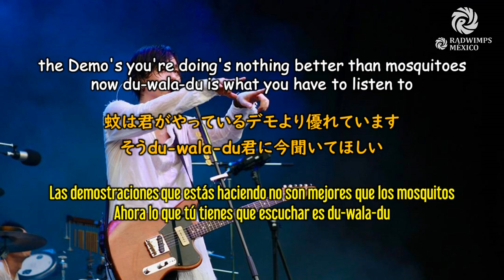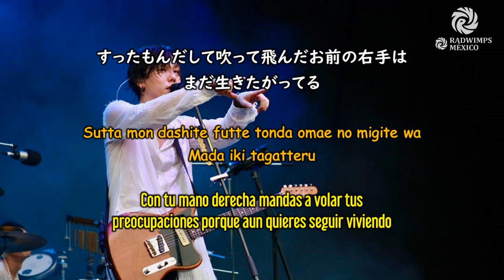RADWIMPS - イーディーピー～飛んで火にいる夏の君～ [和訳] [歌詞付き] [Sub Español] [Romaji]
Titulo: EDP Tonde hi ni iru natsu no kimi
Significado: Persona emocionalmente perturbada (Volando hacia el fuego de tu verano)
Single: EDP
Escritor: Noda Yojiro
Compositor: Noda Yojiro

ライン:
metalherok17